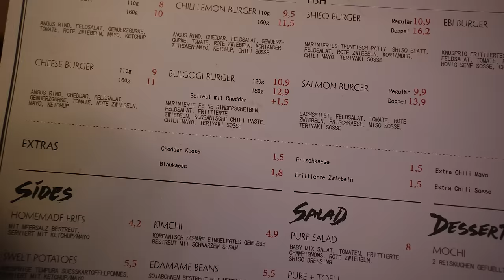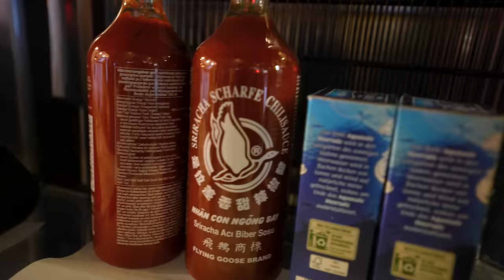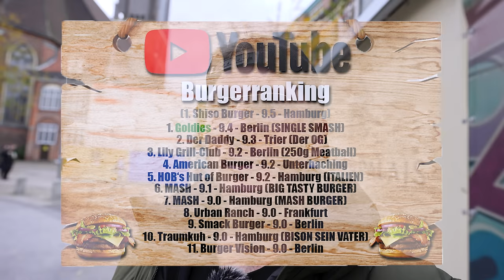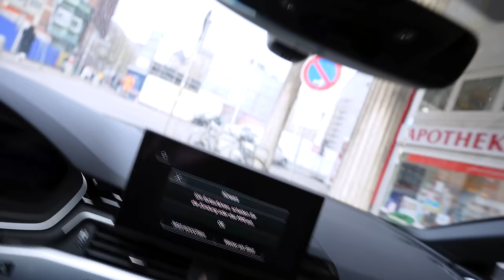BURGER-KETTE SETZT NEUEN STANDARD! - MIT UND OHNE KAMERA?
Diese Burger-Kette ist besser als die Konkurrenz! Lange haben mich keine Burger mehr so geflasht.. anders, durchdachter, besser... Aber dieses mal mache ich nicht den gleichen Fehler wie die letzten Male, dieses Mal seht ihr direkt im Anschluss einen Undercover-Test! Performen die Burger auch ohne Kamera?
2x 10€ sparen mit der Uber Eats App  @UberEats
Mein offizieller Zweitkanal:
Code: Holle10
Shiso Burger
Adresse: Bugenhagenstraße 23, 20095 Hamburg
Gute Arbeiter:
Finales Video: Filmjohann